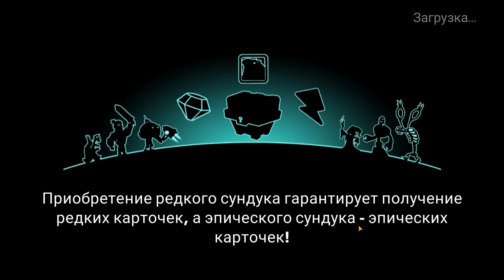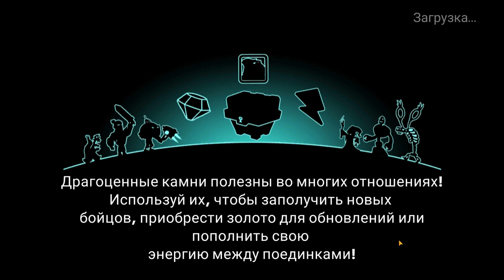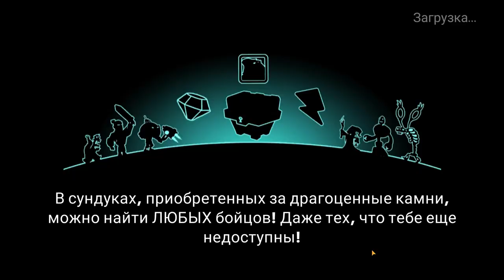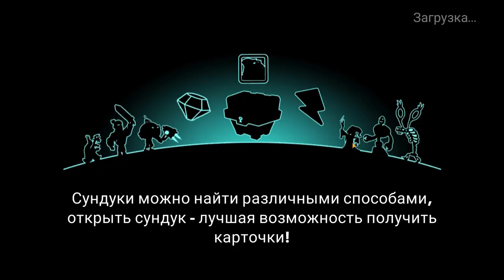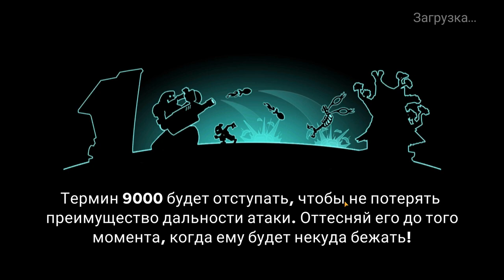Tower Conquest #223 ДОКАЧАЛ КОЕ-КОГО 😆